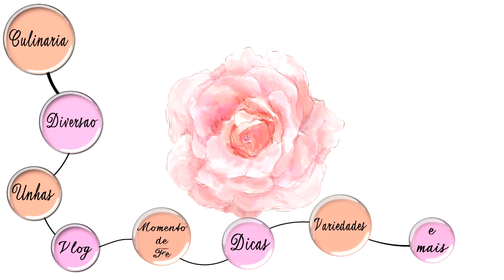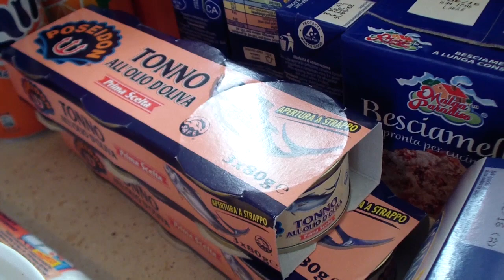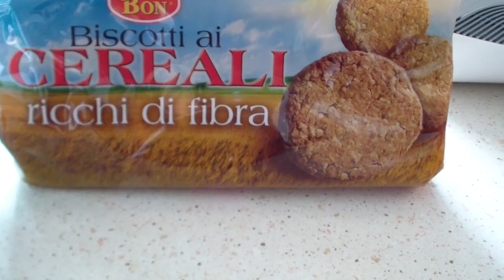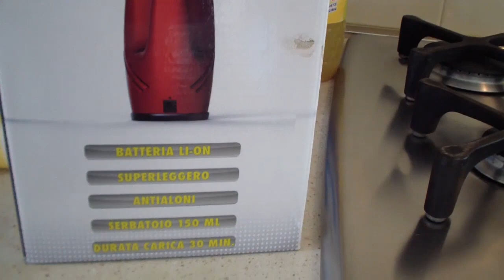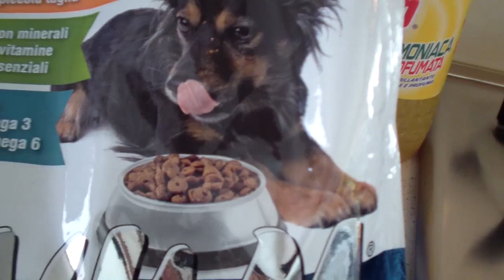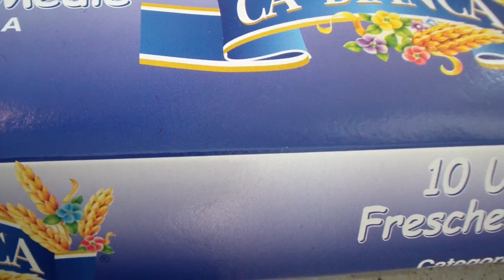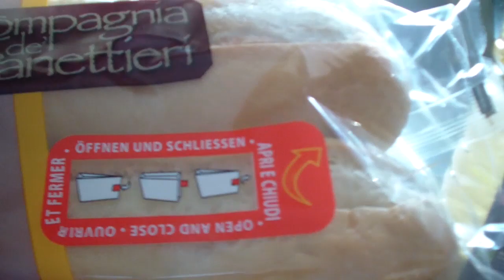MINHA ROTINA DE DOMINGO, QUANTO GASTEI NAS COMPRAS DE SUPERMERCADO